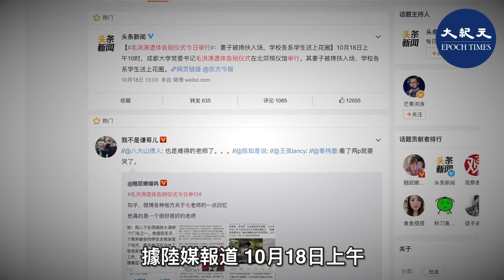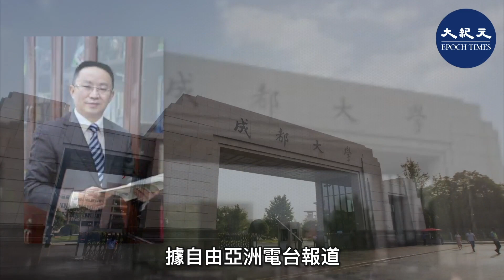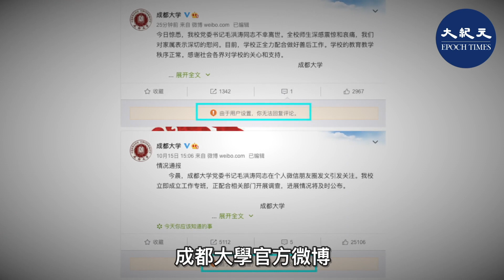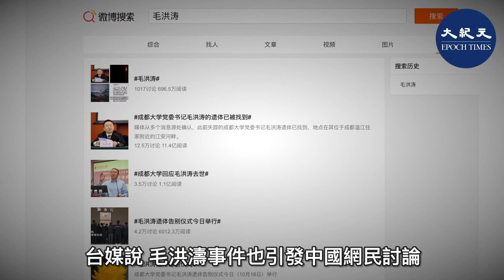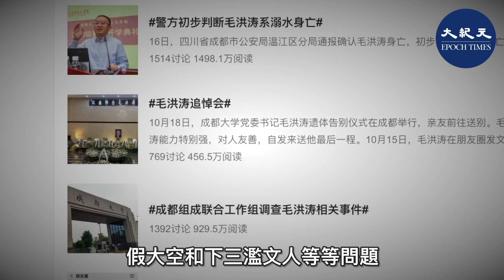【焦點速遞】（字幕）成都大學黨委書記毛洪濤留下絕筆信控訴遭校長王清遠鬥爭後，10月16日警方稱毛洪濤「溺水身亡」。外界關注，毛洪濤死亡牽出高校腐敗黑幕，或引發政治風暴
成都大學黨委書記毛洪濤留下絕筆信控訴遭校長王清遠鬥爭後，10月16日警方稱毛洪濤「溺水身亡」。外界關注，毛洪濤死亡牽出高校腐敗黑幕，或引發政治風暴。

內容：
成都大學黨委書記毛洪濤留下絕筆信控訴遭校長王清遠鬥爭後，10月16日警方聲稱毛洪濤「溺水身亡」，引起輿論譁然。外界關注，毛洪濤死亡事件牽出高校腐敗內幕，或引發政治風暴。

據陸媒報道，10月18日上午，毛洪濤遺體告別儀式在北郊殯儀館舉行，其親友及眾多成都大學師生參加。在現場，記者並未見到毛洪濤此前在朋友圈提到的成都大學校長的身影。

10月16日，毛洪濤被警方證實溺水死亡，引發軒然大波。15日早晨6時許，疑似毛洪濤微信朋友圈發出絕筆信，隨後該信被截圖廣傳。毛洪濤在絕筆信中控訴遭到校長王清遠為首的利益集團的排擠，稱自己「一年多的成都大學工作已是頭破血流」。他表示，成大是「一個利益勾連堅定頑固」的地方，僅僅靠他一個人的堅持原則、僅僅靠他一個人獨善其身、兩袖清風、拚盡力氣，最終仍是身陷污泥濁水、無力無助，這是毛洪濤所面對的形勢與困境。

公開資料顯示，50歲的毛洪濤歷任西南財經大學研究生院常務副院長，四川旅遊學院黨委常委、副院長，眉山市政府副市長等職；2019年2月起任成都大學黨委書記。

成都大學黨委書記毛洪濤被校長王清遠「鬥死」，也意外引出中共體制黑幕。據自由亞洲電台報道，一名知情人石先生說，成都大學歸成都市管轄，近年來因為在籌備明年的世界大學生運動會，獲高達數十億的資金投入，所以事態更為複雜。他認為，激烈的權鬥背後涉及市委級政府高層，否則事態不會惡化到如此地步。

中國某大學的金姓教授說，中國各個高校人際關係都很複雜，互相爭權奪利，以命相搏的現象也不新鮮。他說，教育系統一直都有激烈鬥爭，有時更黑。

另一位大學教師顧先生表示：這些大學的校長，他有特權，他可以享受特權，他即能享受特權又沒有監督制約他們，所以他們個個都公權濫用，造成一系列腐敗，教育系統和官場一樣，都是衙門作風，內鬥你死我活不是秘密。

成都大學官方微博在10月16日晚間6時38分發通知，證實毛洪濤死亡一事，但是將留言評論關閉；該官方微博15日發通知稱要調查此事，相關通知下的留言評論也被關閉。

對此，網民感到不滿，紛紛轉發，在轉發時留言：「連給人留言的機會也沒有。」「為甚麼不讓評論了？怕了？有甚麼不能說的？」

成都市政府對外聲稱，已經由市紀委、市監委、市委組織部等多個部門組成聯合工作組，對毛洪濤死亡進行全面調查。

台媒說，毛洪濤事件也引發中國網民討論，相關關鍵字標籤閱讀量超過9億筆，且持續增加。有網民質疑毛洪濤的死因，要求徹查；有網民認為，毛洪濤是「以死明志」；但也有人認為這是爭權奪利失敗的個案；也有人認為這宗案件反映了中國的教育部存在嚴重問題，造成大學官僚主義、假大空和下三濫文人等等問題。

台媒指，黨委書記是中國大學的「一把手」，位居校長之上，但校長王清遠竟能鬥到書記毛洪濤以死相諫，本案恐將引發一連串政治風暴。@

責任編輯：YunYan